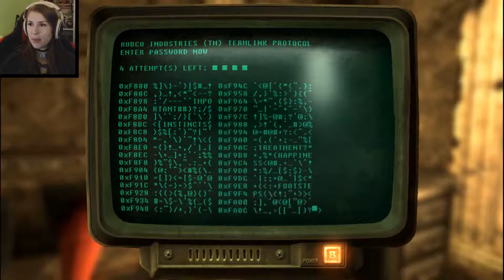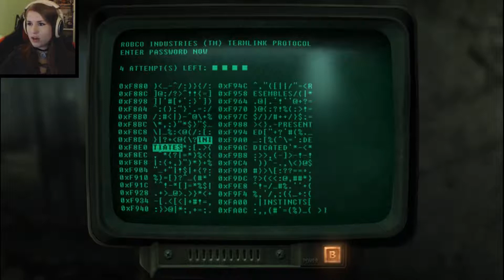Fallout 3 #69 - Breaking The Vault (Blind Playthrough) (Let's Play)